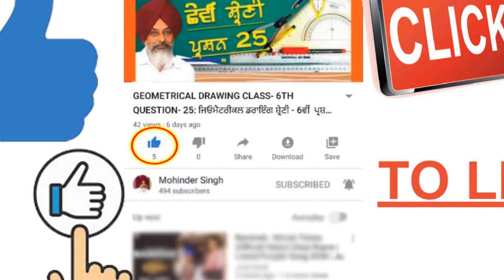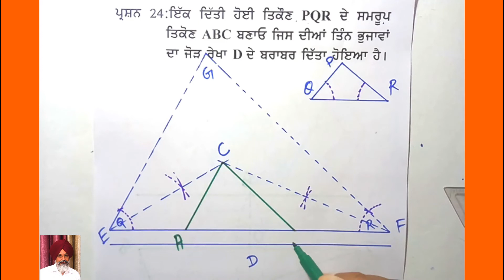GEOMETRICAL DRAWING CLASS - 7TH QUESTION - 24 : ਜਿਓਮੈਟਰੀਕਲ ਡਰਾਇੰਗ ਸ਼੍ਰੇਣੀ - 7ਵੀਂ ਪ੍ਰਸ਼ਨ - 24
JOIN ME ON FACEBOOK FOR DIRECT CHAT AND MORE INTERACTIONS

#  ਪੂਰੀ ਵੀਡੀਓ ਦਾ ਵੇਰਵਾ:  ਜਿਓਮੈਟ੍ਰਿਕਲ ਡਰਾਇੰਗ ਲੈਕਚਰ - ਸ਼੍ਰੇਣੀ -  7ਵੀਂ  ਪ੍ਰਸ਼ਨ - 24  - ਪੰਜਾਬ ਸਕੂਲ  ਸਿੱਖਿਆ ਬੋਰਡ  ਦੇ  ਸਿਲੇਬਸ  ਅਨੁਸਾਰ

# PLAYLISTS : ALSO EASY TO VIEW PLAYLISTS FOR LEARNING GEOMETRICAL DRAWING IN EACH CLASS ARE AS FOLLOWING.